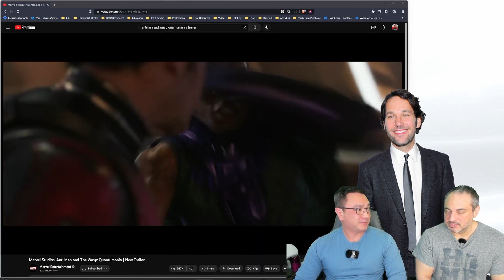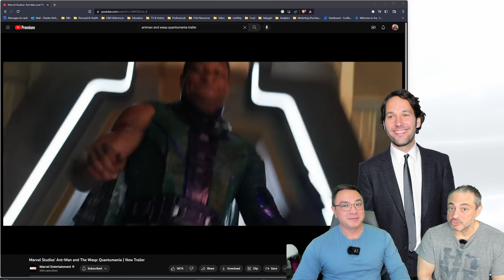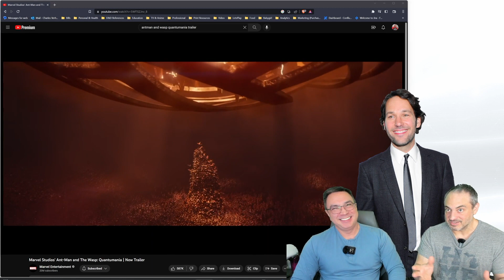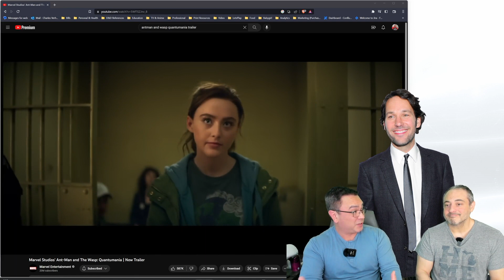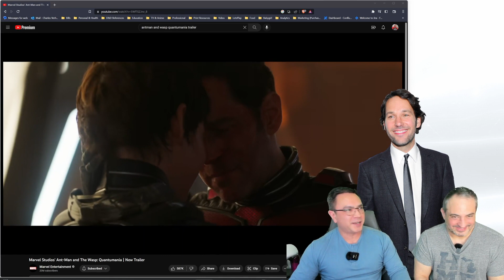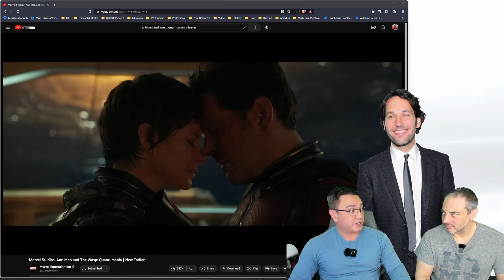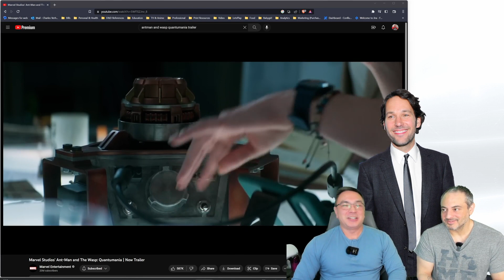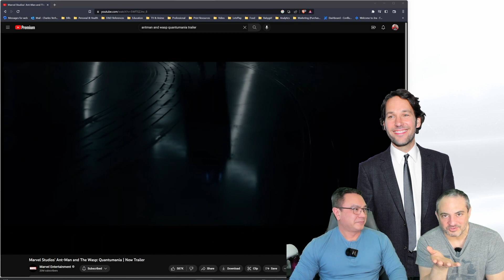Ant Man: Quantumania! | Crapomania! | What a catastrophe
Quantumania was a Turdorama. Enough said. Chuck and Mike break it down for you. Kang is supposed to be the next big Avengers villain, and he just got whooped by...Ant Man? Let's watch, review and react to the newest chunk just excreted by Marvel.